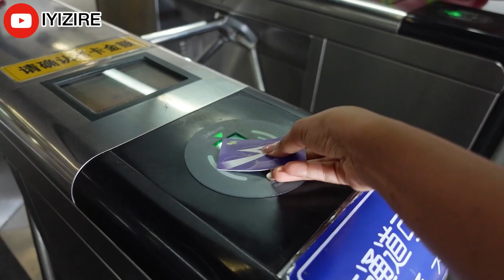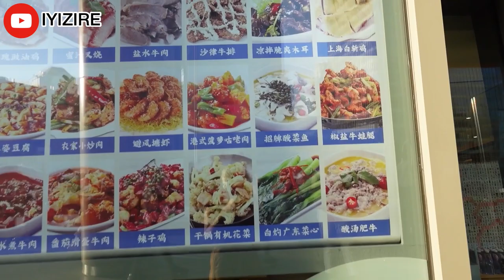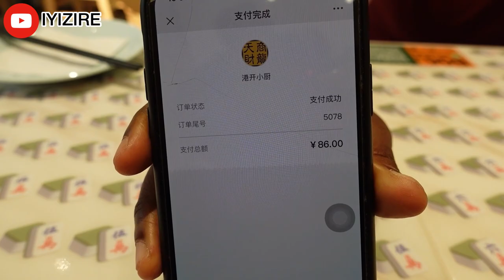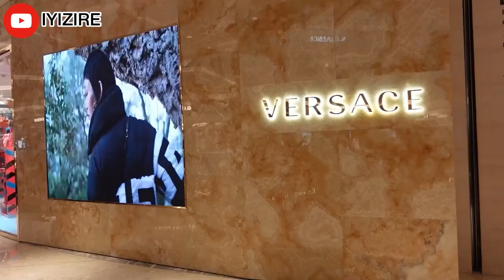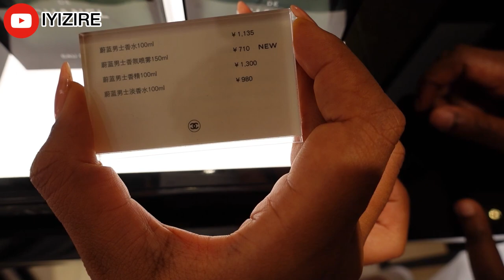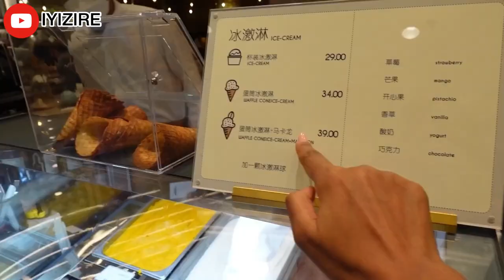Ndabatembereze mumuji wambere mwiza kwisi